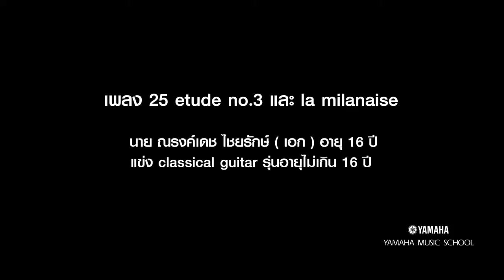น้องเอก โชว์บรรเลงกีต้าร์คลาสิค 25 Etude No.3 และ La Milanaise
นายณรงค์เดช  ไชยรักษ์ (เอก) อายุ 16ปี
บรรเลงในบทเพลง 25 Etude No.3 และ La Milanaise
นักเรียนคลาสวิชากีต้าร์คลาสสิค โรงเรียนดนตรียามาฮ่าหาดใหญ่ สาขาวงเวียนน้ำพุ
ได้รับรางวัลเหรียญทอง Silver Prize
ในการแข่ง Classic Guitar รุ่นไม่เกิน 22ปี
ในงาน Yamaha Thailand Music Festival 2016 รอบภาคใต้

=== เริ่มทักษะทางดนตรีที่ถูกต้องได้ที่ โรงเรียนดนตรียามาฮ่าทั้ง4สาขา ===
โรงเรียนดนตรียามาฮ่า สาขา หาดใหญ่ โทร.074-245953
โรงเรียนดนตรียามาฮ่า สาชา เซ็นทรัลเฟสติวัล หาดใหญ่ โทร. 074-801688
โรงเรียนดนตรียามาฮ่า สาขา สงขลา โทร.074-313973
โรงเรียนดนตรียามาฮ่าป๊อปปูล่ามิวสิค หาดใหญ่ โทร.074-342882